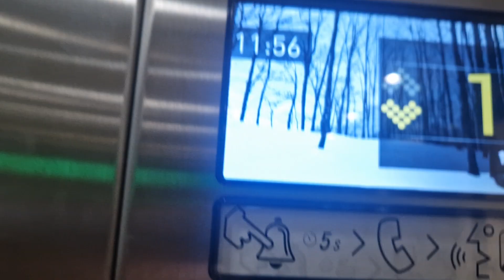Pickerings Lift at Barnardos in York (Monks Cross)